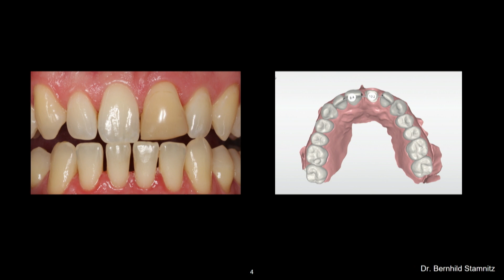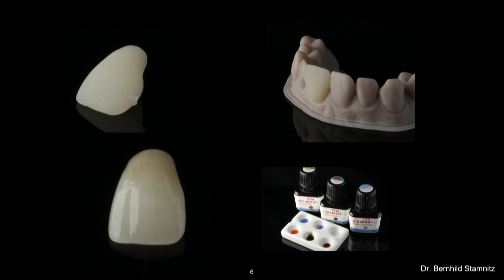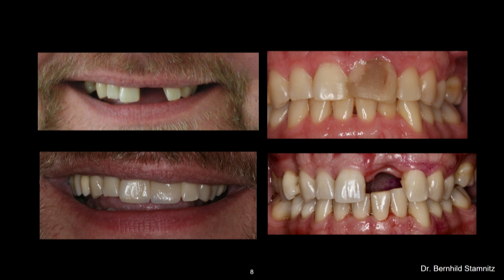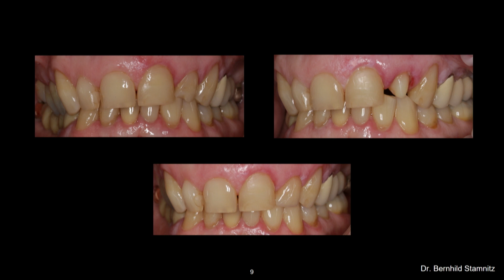VITA at IDS 2021 Product Stage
Dr. Michael Tholey (Head of Technical Services) talks with Dr. Bernhild Elke Stamnitz (Dentist, Germany) about VITA ENAMIC.